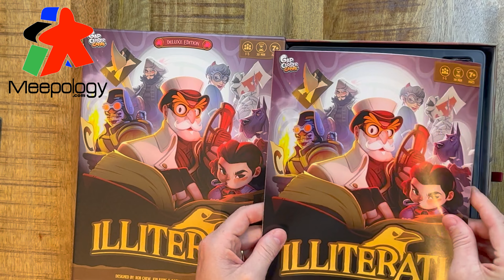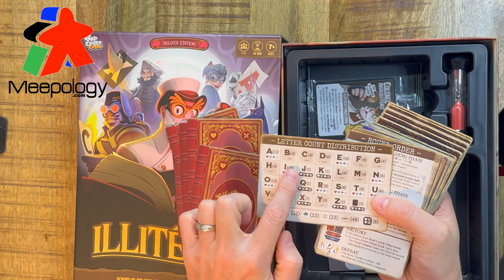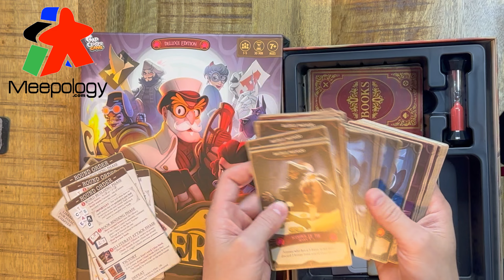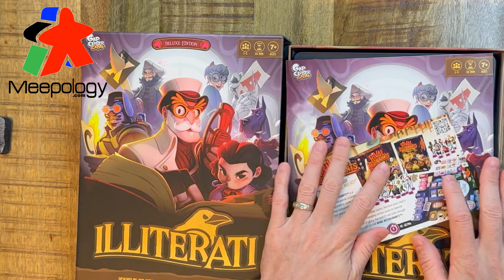Unboxing: ILLITERATI - music only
An unboxing of the board game ILLITERATI by Gap Closer Games without commentary -music only.